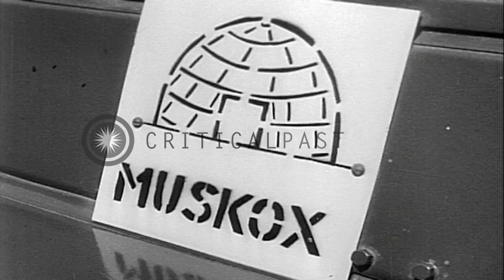The Canadian Army returns back after military exercise Operation Muskox in Edmont...HD Stock Footage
The Canadian Army returns back after military exercise Operation Muskox in Edmonton, Alberta, Canada.

Operation Muskox in Edmonton, Alberta, Canada. Canadian Army men and vehicles during Operation Muskox, the largest military exercise in the Canadian Arctic. Men and snow mobiles on a snow covered area. A man wearing winter gear on a snow mobile. A dog in the snow. The mobiles are covered with snow. Tents in the background. A man inside a snow mobile which serves for transportation and as a home, a office and a headquarter. The man reading a newspaper and drinking from a cup. A man having a haircut. The snow mobiles moving in the snow. One of them pulling a trailer. The vehicles and the men move along a road during their return journey after traveling 3200 miles in the expedition. Two men standing beside a vehicle. Army men atop the vehicles are greeted by a large crowd in Edmonton. Tanks moving along a city street. People gathered on the sides of a road. The Governor of Alberta shaking hands with the Colonel who led the Canadian Army in the expedition. Other officers standing behind them. Location: Edmonton Alberta Canada. Date: May 9, 1946.

57,000+ broadcast-quality historic clips for immediate download.